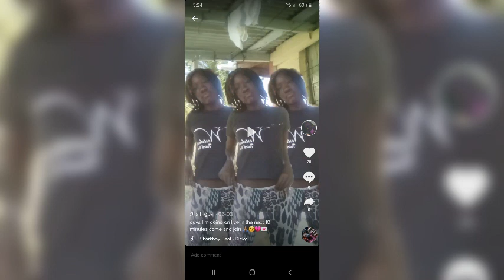Prince swanny -catch 22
My final video with this song  that prince swanny did made